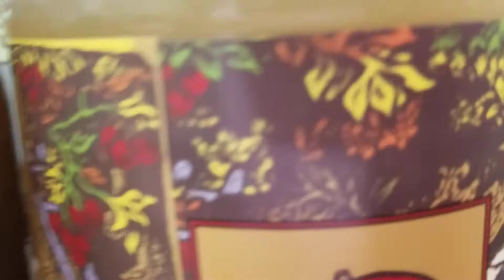Trader Joe's 3 Days before Thanksgiving No Turkeys Left